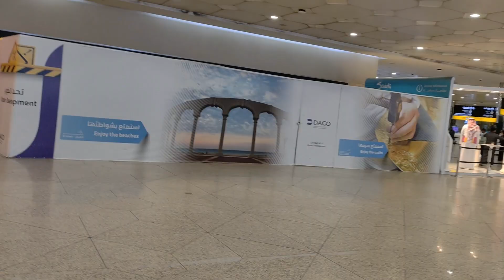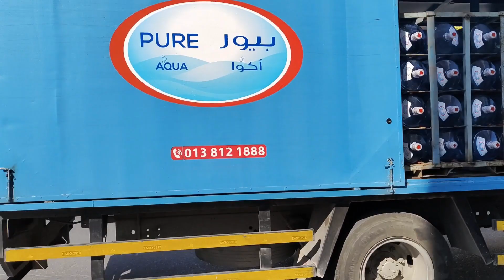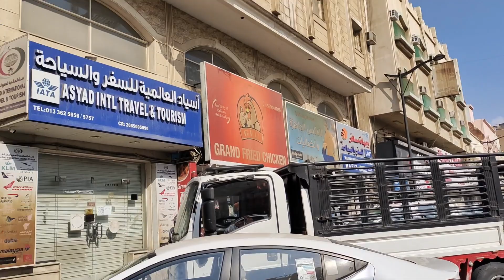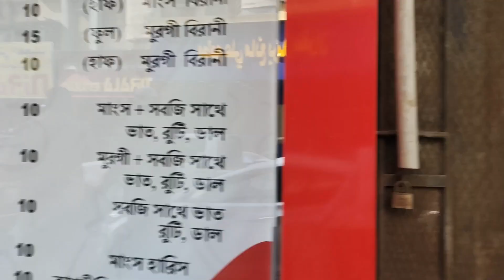Exploring Saudi Arabia | Al Jubail - The Largest Industrial City in the World | Travel Vlog #1 ✈️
Saudi Arabia Travel Vlog #1 | Exploring Jubail, The Largest Industrial City in the World

In this video I have travelled to Saudi Arabia and I explored the Al Jubail City, The Largest Industrial City in the world. It is the first Part and many videos to come.